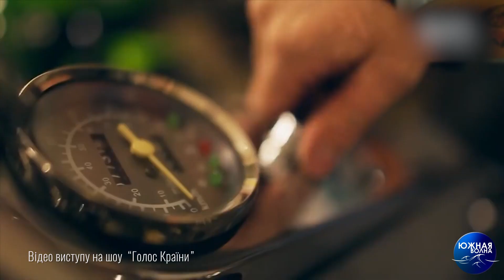О творческих планах и закулисной жизни | За стеклом: Иван Ворон | Выпуск от 01.03.2021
Участника телепроекта "Голос Країни" и группы "Beast" Иван Ворон пообщался с проектом “За стеклом” прямо во время репетиции в Одессе!

Лучший рок-голос страны, рокер покоривший сердце самой Тины Кароль, и просто обаятельный музыкант, поделился с нами творческими планами и подробностями закулисной жизни.